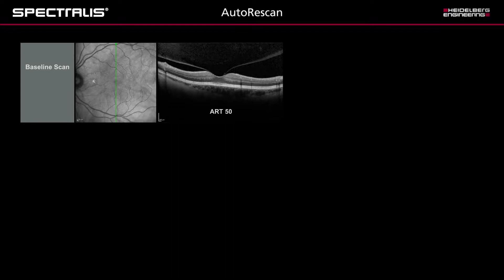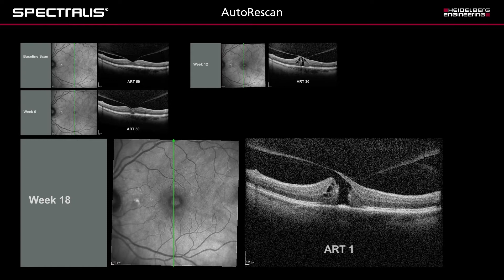🇩🇪 AutoRescan | SPECTRALIS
Die AutoRescan-Funktion nutzt das SPECTRALIS® Fundusbild wie eine Landkarte um Folgeuntersuchungen automatisch an der exakt gleichen Position durchzuführen.